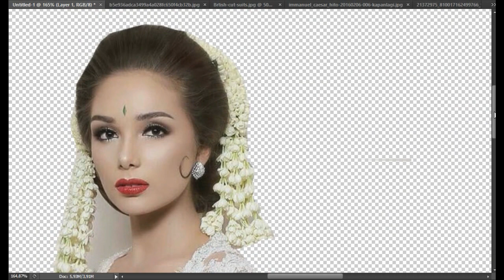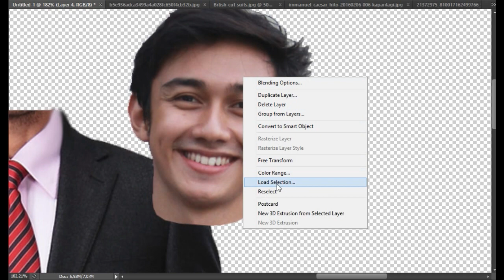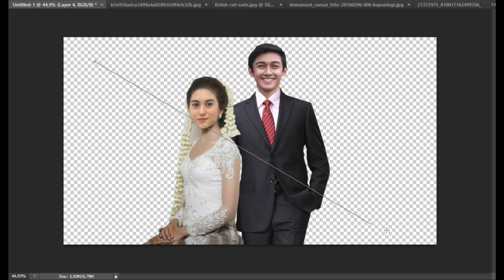Anak Langit, Andra Dan Tari Menikah Untuk Yang Kedua Kali Speed Photosop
Andra Dan Tari Di Kabarkan Akan Menikah Untuk Yang Kedua Kali, Apakah Akan Berjalan Mulus, Atau Gagal?